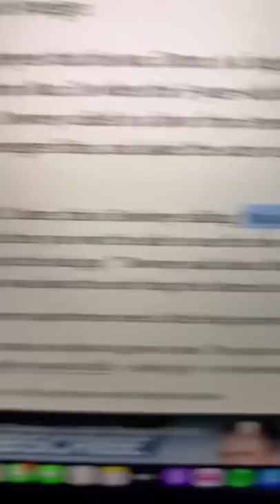Can We Talk About How Crazy This Is...?